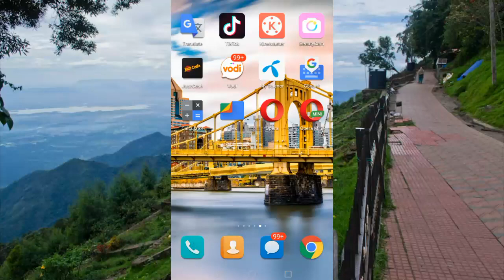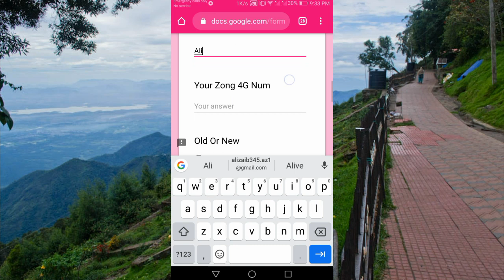Zong 20GB Free Internet new Year Gift 😍♥️